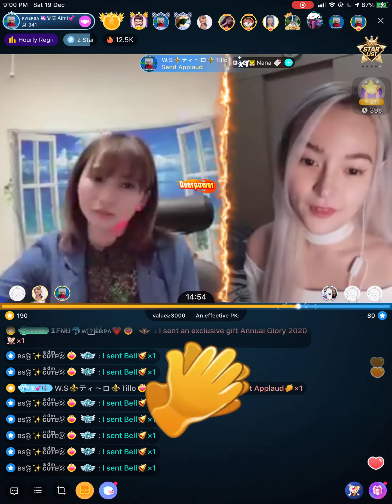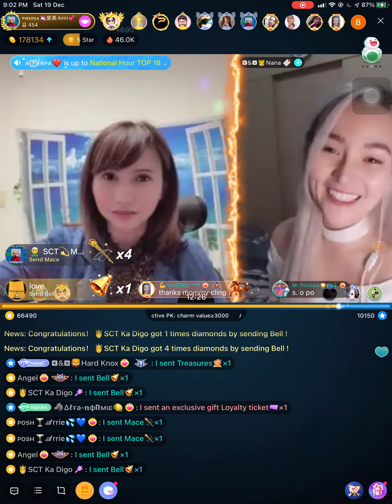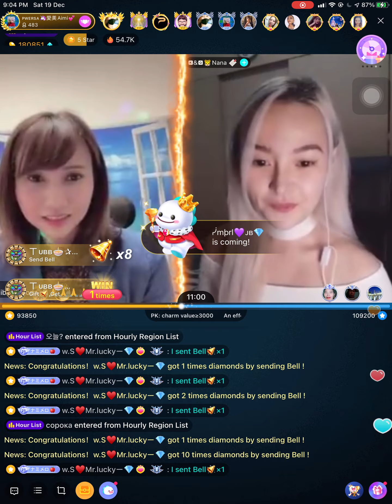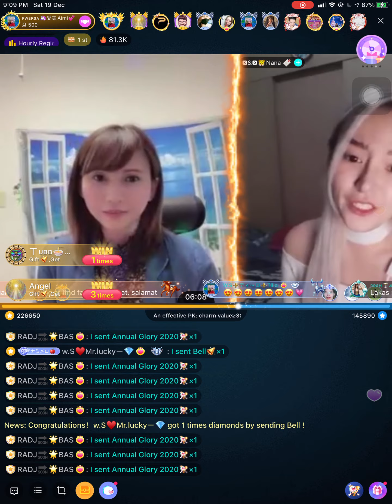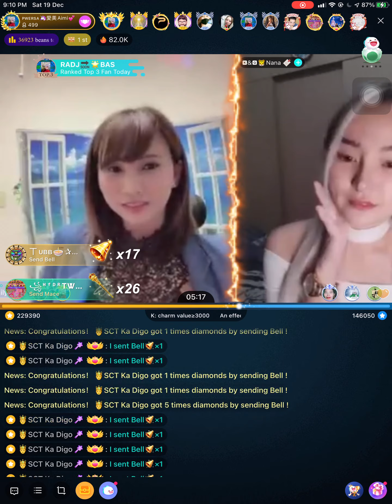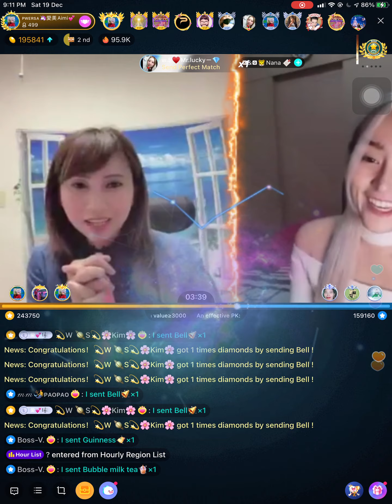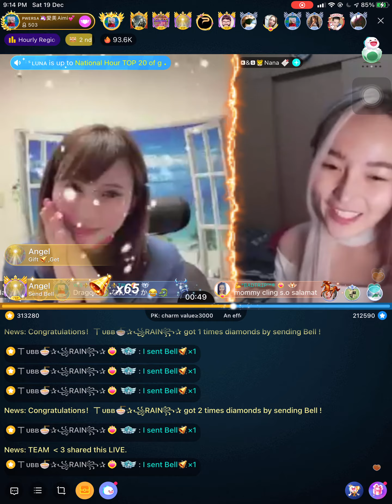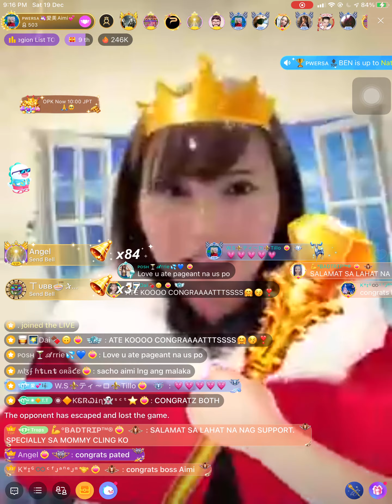Aimi vs Nana - OPK (19 Dec 2020)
Bigo ID: Aimi24